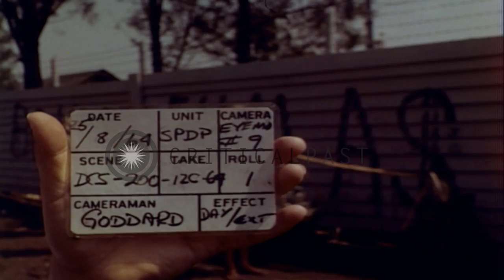Statue of Sukarno and hotel Indonesia in Jakarta. HD Stock Footage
Statue of Sukarno and hotel Indonesia in Jakarta.

Statue of Sukarno in the center of the roundabout and Hotel Indonesia in background. Shows reflection of statue in pool and then the hotel. Location: Jakarta Indonesia. Date: August 25, 1964.

57,000+ broadcast-quality historic clips for immediate download.